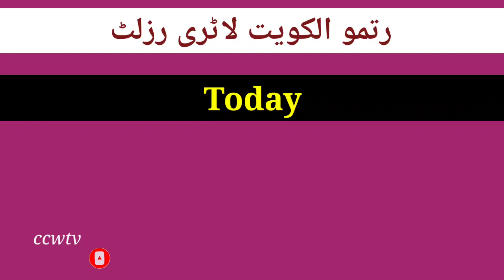Ritmu Al kwait lottery results today in 2pm || 22-02-2022 || today Ritmu lottery result 8pm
Ritmu lottery result 2 pm,
Lottery result ritmu,
Ritmu lottery result in Pakistan 2pm 8pm,
Ritmu lottery result 8pm,
2pm ritmu lottery result in Pakistan,
Ritmu Al kwait Lottery Result Today in Pakistan.
Pakistan today ritmu Al kwait Lottery Result.
Lottery Result Today ritmu.
Ritmu Al kwait Lottery.
Lottery Result ritmu.
8pm lottery result in Pakistan.